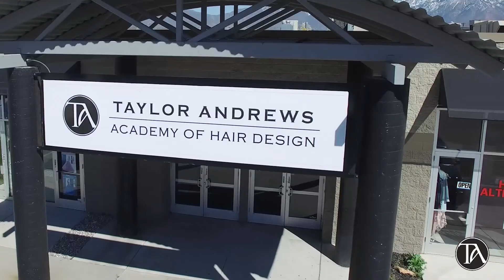Master Barber - Fernando Petty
The short doc was put together for my Documentary final at SLCC.